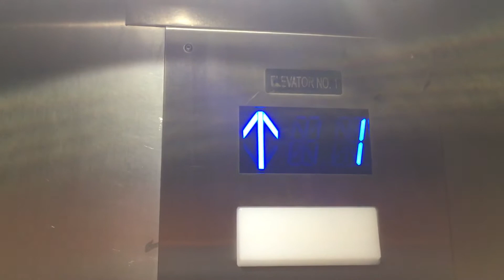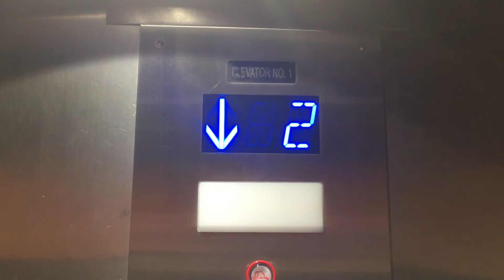Elevator 4141 Veterans Boulevard